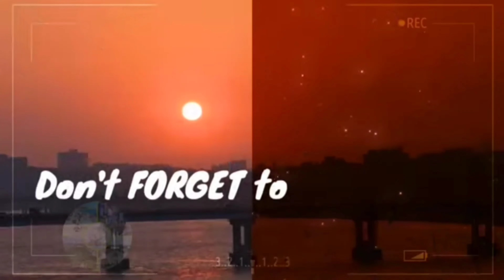PINTURAS EUROPEAS [ MUSEO METROPOLITANO] NUEVA YORK. Vídeo # 7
🛑No sé permite tomar videos adentro del museo🛑